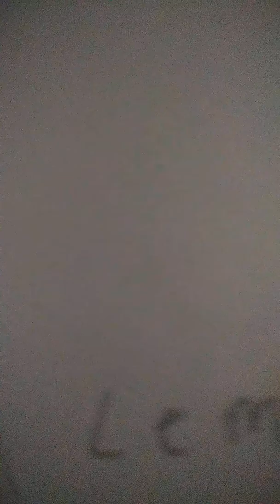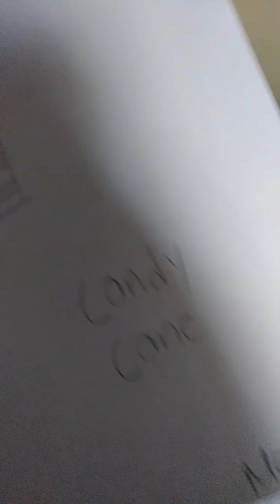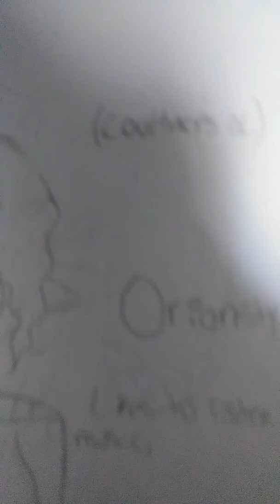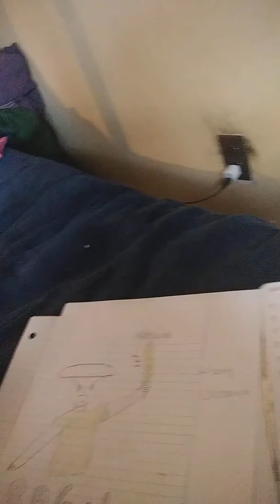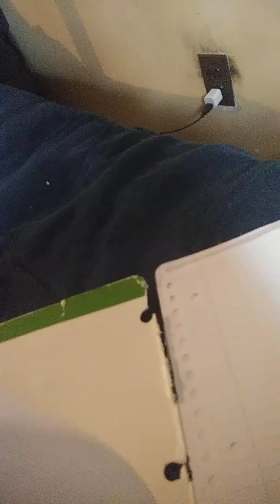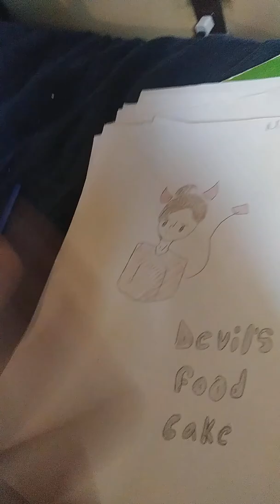Showing my latest drawing ✏️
I know I can't really draw but I really like to draw I even do it in class! Lol 😅 butt yeah I hope you liked it comment and sub 🙄😃